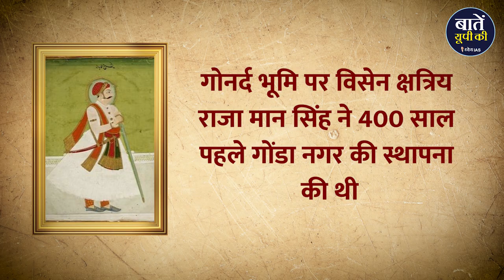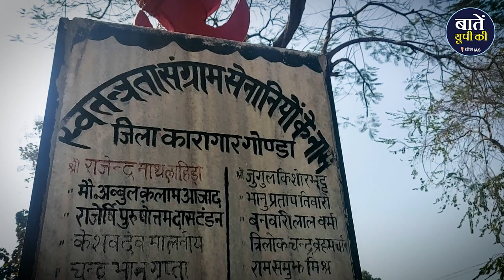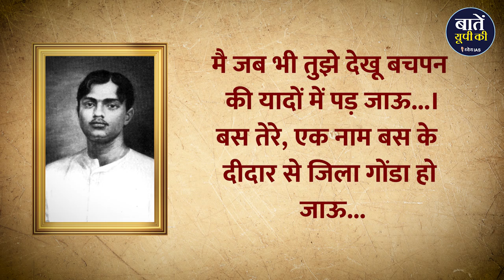गोनर्द से गोण्डा होने का सफर | Gonda District | Uttar Pradesh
गोंडा हहह जान बस्ती है हमारी इस शहर में यहां सब मिलता हैं,सिवाय नफरत के यहां सीधे-सादे लोगो का है डेरा, खुशहाली से भरा ये गोंडा मेरा हैं। वीरों का बस्ती जवानों का देश,  जिला - गोंडा उत्तर प्रदेश। गोंडा जिला की ताकत से पुरा ब्रह्मांड डोलता हैं, ये हम नही हमारा इतिहास बोलता हैं।

यहाँ सुबह दुखरन नाथ मंदिर से तो शाम चौक के चूड़ी गली से होकर गुज़रती है खाने के भी लोग यहां बहुत शौक़ीन हैं भरोसा नहीं होता तो कभी  आनद का समोसा और दुर्गमा की लस्सी पीकर तो देखिये यहाँ यहां के बतासे और टिक्की में भी बड़ा स्वाद है एक बार खाओ तो बार बार आओ।

गोंडा की गलियों का कुछ इतिहास ही पुराना है
हमसे पूछो हमने इसे बहुत करीब से जाना है
जितनी प्यारी बोली है उतना ही कड़क स्वभाव है

अयोध्या के मध्य में स्थित गोनर्द भूमि पर विसेन क्षत्रिय राजा मान सिंह ने 400 साल पहले गोंडा नगर की स्थापना की थी। प्राचीन काल में यह कोसल राज्य और मुगल शासन में अवध सुबाह की बहराइच सरकार के अधीन था। 1856 में ब्रिटिश सरकार के आदेश से अवध शासक के नियंत्रण में आया तो एक विस्तृत भूभाग को बहराइच जिले से अलग करके गोंडा जिला बना दिया गया। तब बलरामपुर का क्षेत्र भी गोंडा का हिस्सा था और इसका विस्तार नेपाल तक था। अंग्रेजी शासन के खिलाफ बिगुल फूंकने वाले विसेन वंश के अंतिम शासक महाराजा देवी बख्श सिंह की शौर्य गाथा आज भी लोगों में देश भक्ति का जज्बा पैदा कर रही है। मान्यता के अनुसार अयोध्या के राजा दशरथ की यहां गायें चरा करती थीं, जिस कारण इसका नाम गोनर्द पड़ा। यही गोनर्द अपभ्रंश होकर गोण्डा बन गया।  यहीं पर महात्मा गौतम बुद्द ने करीब 21 साल तक प्रवास किया था।

धन्यवाद